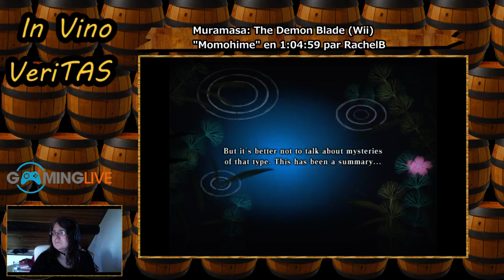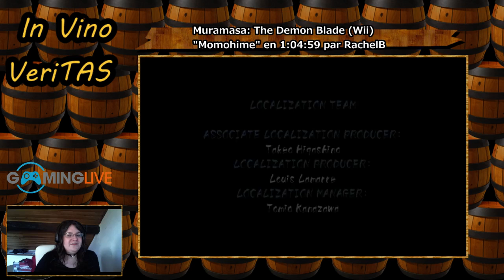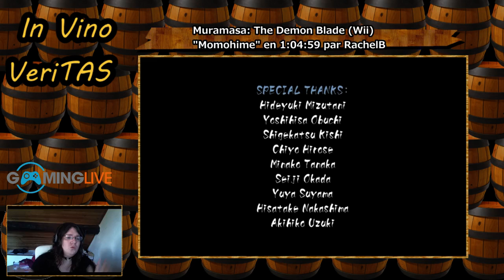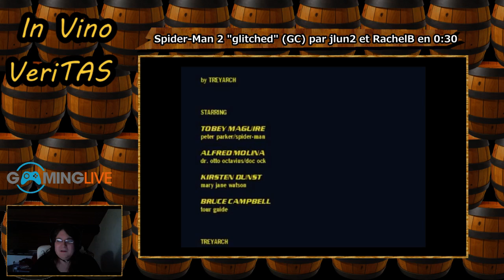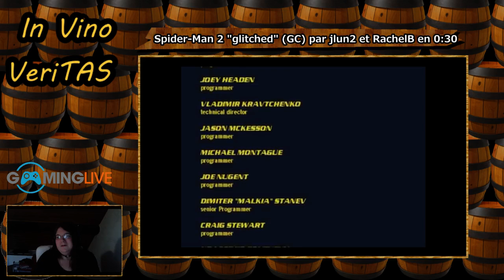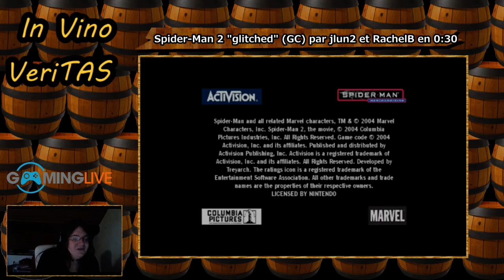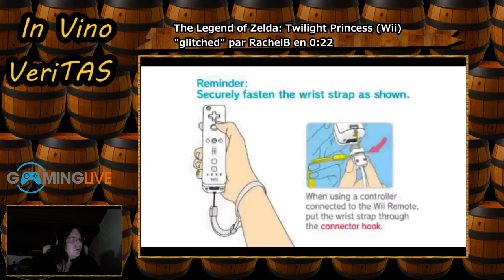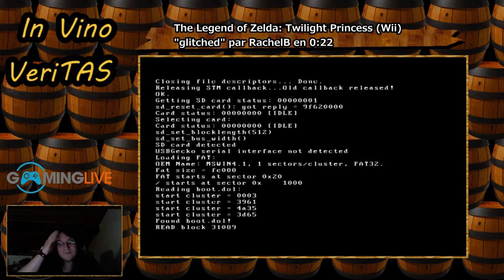In Vino VeriTAS - Hommage à Rachel (Eps. 23)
Un épisode teinté de tristesse pour rendre hommage à Rachel Bryk et tout ce qu'elle a accompli.